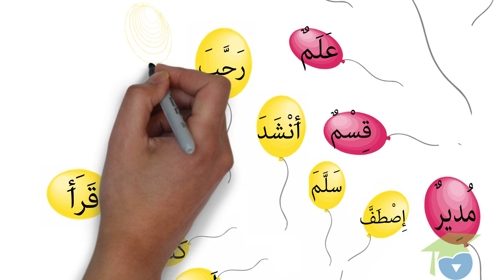ﺍﻟﻤﺴﺘﻮﻯ ﺍﻷﻭﻝ ﻗﺮﺍءﺓ ـ الدرس 05 ـ ﺍﻟﺒﺎﺀ ﻭ ﺍﻟﻼﻡ ﻭ ﺍﻟﻤﻴﻢ ﻭ ﺍﻟﺮﺍﺀ